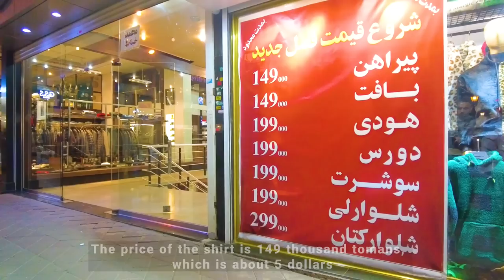IRAN - NightLife In Tabriz 2022 Iranian People Walking ایران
Tabriz (Persian: تبریز [tæbˈɾiːz] (listen); Azerbaijani: تبریز) is a city in northwestern Iran, serving as the capital of East Azerbaijan Province. It is the fifth-most-populous city in Iran. In the Quru River valley in Iran's historic Azerbaijan region between long ridges of volcanic cones in the Sahand and Eynali mountains
In this video, we used the DJI Pocket 2 camera and the DJI AVATA and DJI Mini 3 Pro Drones. Also, we edited this video using the Adobe Premiere Pro and MacBook Pro M1 512GB

Suggested videos 😍👌 :
- Luxury Street in Isfahan 2022 Jolfa Neighborhood)

🔻Equipment Used :
Camera : DJI Pocket 2
Drone : DJI AVATA & DJI Mini 3 Pro
Software Editing : Adobe Premiere Pro